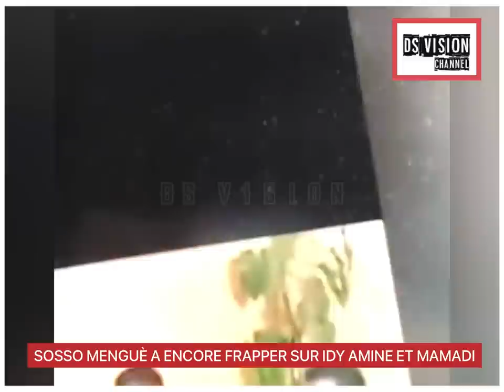SOSSO MENGUÈ A ENCORE FRAPPER SUR IDY AMINE ET MAMADI